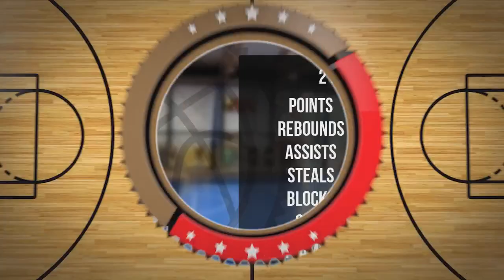Marek Rokicki Player Mixtape DC90 Brzesko 2023